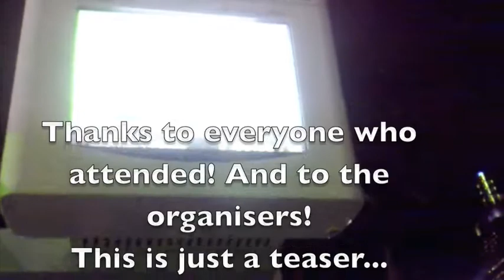Mysterious Flash Mob - Umbrellas and Ponchos and Newspapers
A mobile phone video of the Flash Mob held on Thursday the 8th of May @ the Federation Square Tram Stop. A better video is on the way